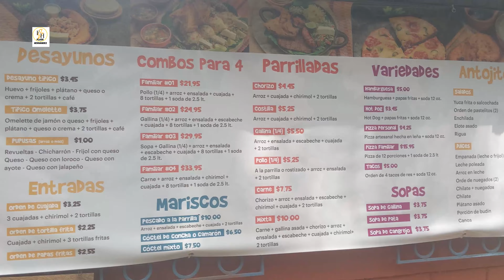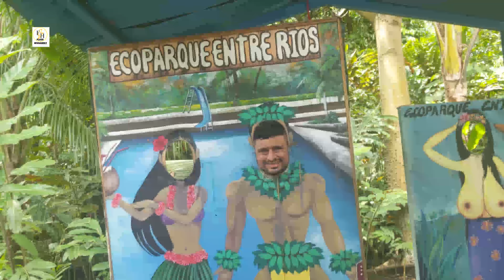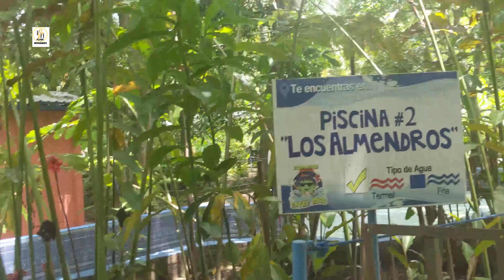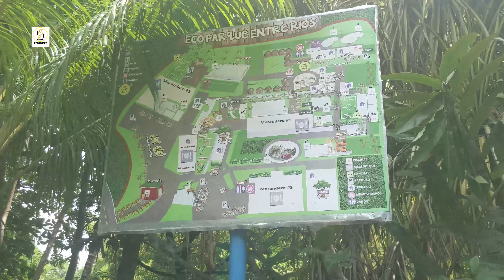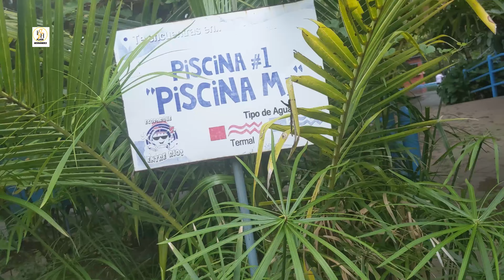Visitando Ecoparque EntreRíos, Caluco ¿Vale la pena?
Conociendo Ecoparque Entre Ríos en Caluco

Belleza natural

¿Vale la pena visitarlo?

Valor de Entrada

Adultos .   $3.50
Niños.       $2.50
Parqueo . $1.50